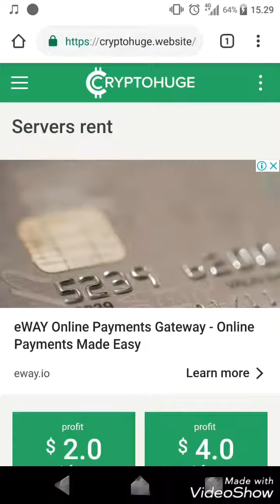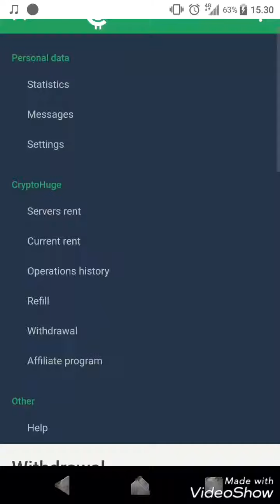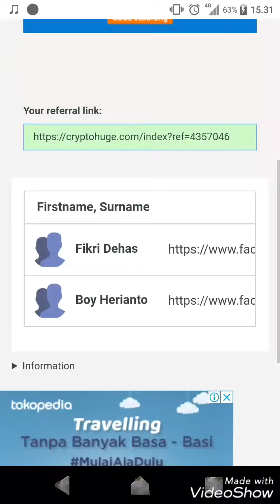Criptohuge, sabar 250 hari, widraw 1000 dolar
Yang berminat klik link untuk mendaftar